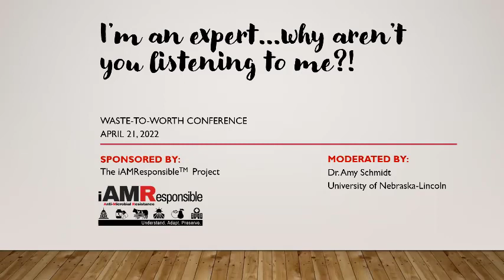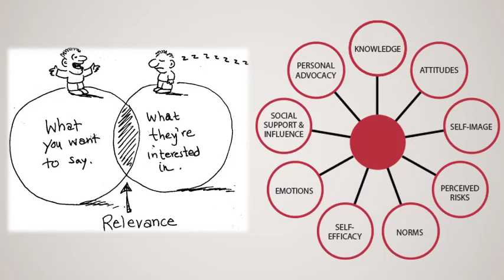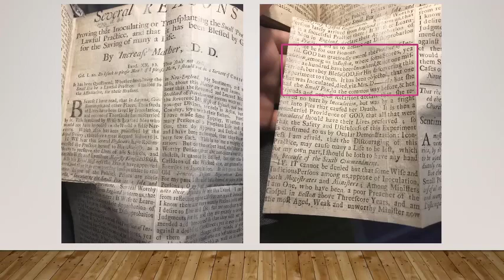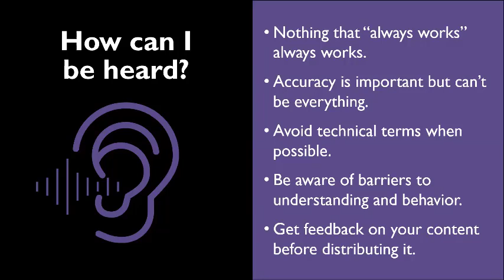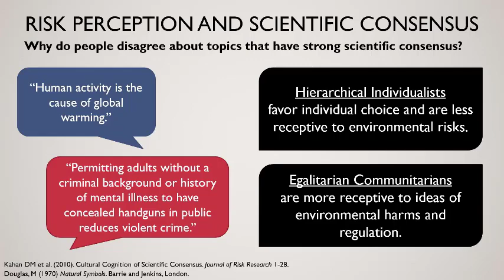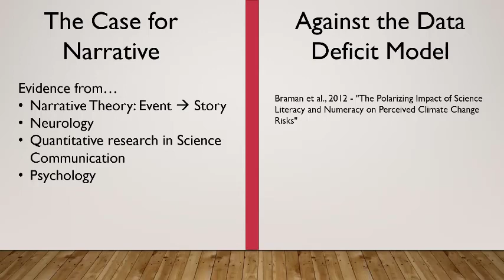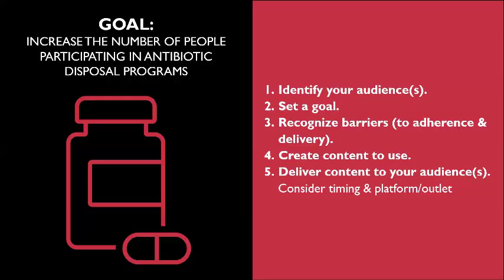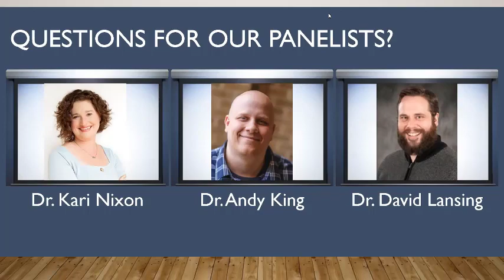I'm The Expert... Why Aren't They Listening to Me?!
This was presented by Amy Schmidt, Kari Nixon, David Lansing, and Andy King at the 2022 Waste to Worth Conference.